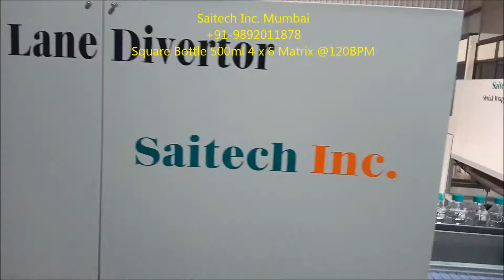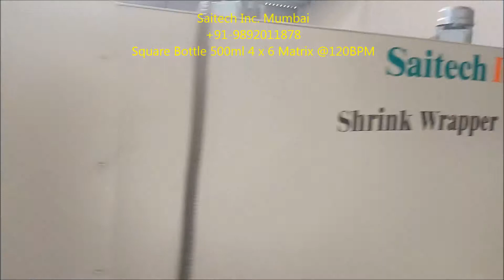Bottle Shrink Wrapping -500ML 6 X 4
We take this opportunity to introduce ourselves as one of the leading manufacture of Shrink wrapping system, , mainly Semi-Auto & complete automatic On/Off Line system for the segment viz. Pharma, Healthcare/ consumer products, Food & Beverages, Dairies, Breweries / Distilleries, Agro Chemicals etc.